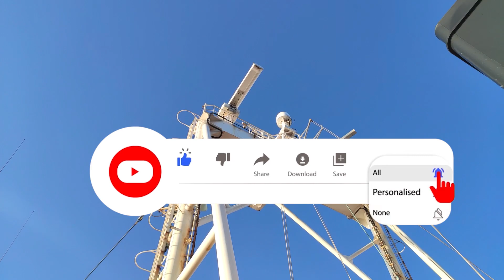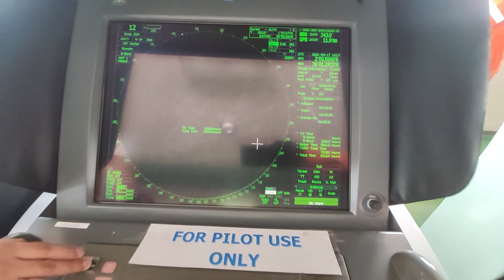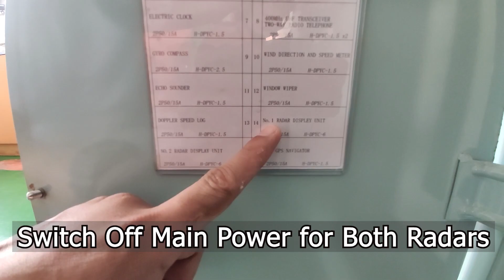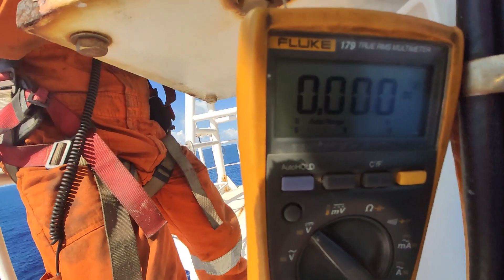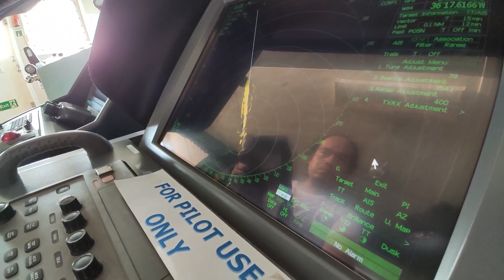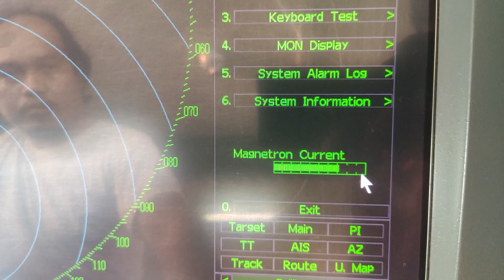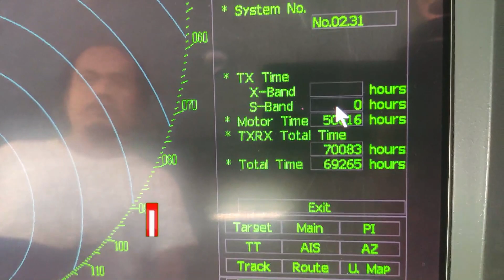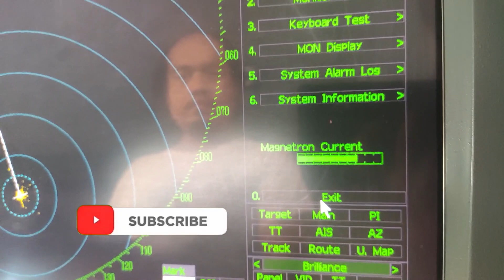HOW TO REPLACE MAGNETRON FOR S-BAND RADAR Vlog #3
The S band is used by airport surveillance radar for air traffic control, weather radar, surface ship radar, and some communications satellites, especially those used by NASA to communicate with the Space Shuttle and the International Space Station. The 10 cm radar short-band ranges roughly from 1.55 to 5.2 GHz.

From: WIKIPIDEA

Hello guys for this video I want to share my experience in replacing MAGNETRON for s-band radar, enjoy watching